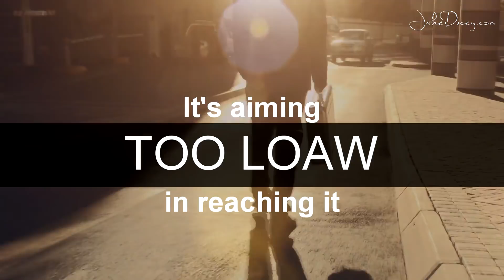The Most Powerful Life Hack To Attract What You Want Using The Law of Attraction (WORKS FAST!!!)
How to ACT AS IF & Attract EVERYTHING What You Want with the Law of Attraction | The Secret

In this video we discuss how to act as if & attract everything you want with the law of attraction!  This is Law of attraction explained in a simple manner so you can easily apply it to your everyday life.

  There are certain tricks to using law of attraction to easily manifest in and attract what you want with the law of attraction.

And most people struggle with money because they do not understand what manifesting and attracting is, and because their relationship with the law of attraction is poor.

In this video you'll learn how to use the law of attraction easily to attract anything in 17 seconds.

The first step is to understand that you're always using affirmations. Most of us spend our whole lives doing it unconsciously.